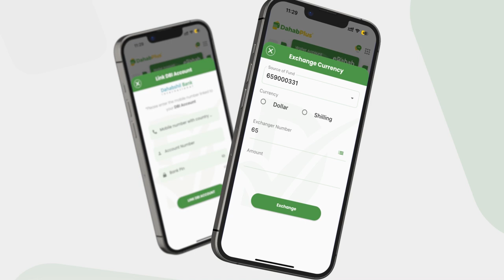Wasiir Khadiija Al-Makhsuumi "Filimada halagu soo daro in aan Bacaha la isticmaalin".